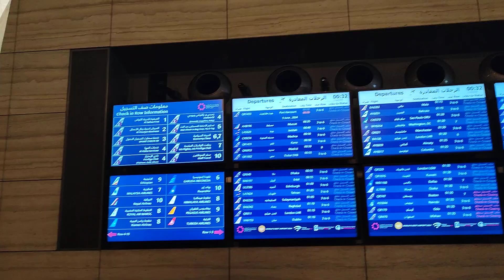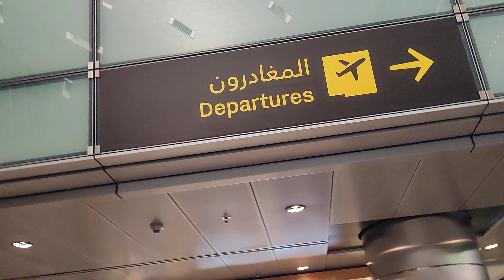Hamad International Airport ✈️ Departures 🛫 | Doha 🇶🇦 Qatar June 2024